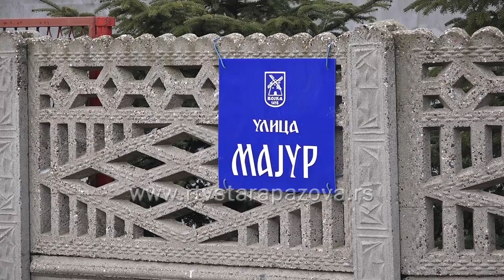Grebani asfalt umesto blata u nekoliko ulica u Vojki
Ovih dana je završeno postavljanje grebanog asfalta u pojedinim ulicama u Vojki, u kojima su do sada biti zemljane ulice.  Inicijativa je potekla od stanovnika tih ulica, koji su se za pomoć obratili Mesnoj zajednici a radovi su završeni uz podršku Opštine Stara Pazova.  Uskoro sledi nasipanje grebanog asfalt u još nekim delovima ulica, ali i asfaltiranje.